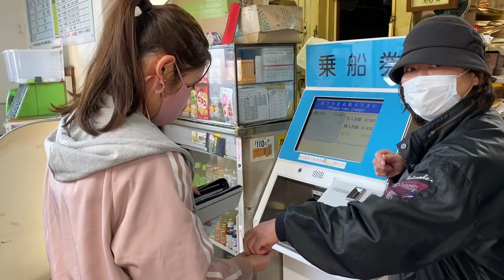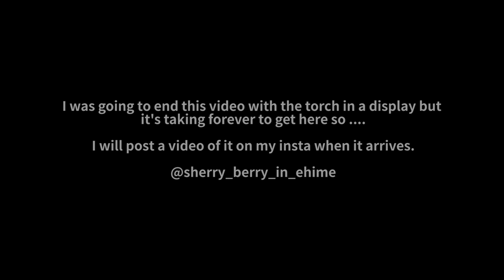What it was like carrying the Olympic torch in Japan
After 2 year waiting period, it finally happened!! I was chosen to join Tokyo Olympics Torch Relay and I was very happy to take you guys along the whole journey.

*Delivers within Japan and overseas.